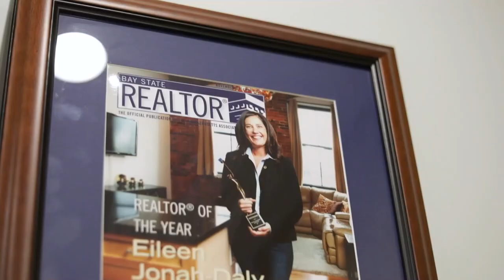Eileen Jonah Daly C21 North East About Me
Eileen Jonah C21 North East - About Me